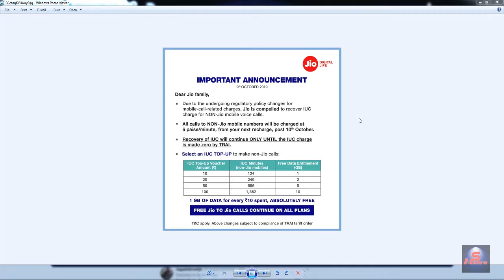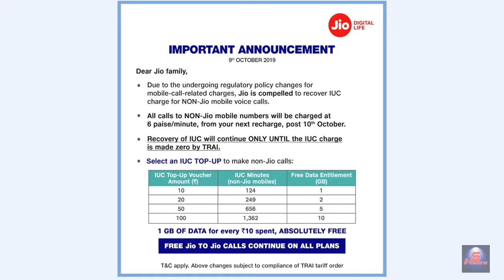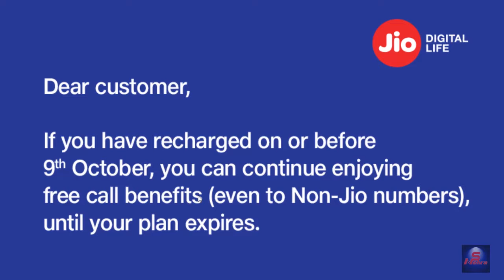Jio का Outgoing Call कब तक फ्री रहेगा | Jio Outgoing Call Free Now | Jio IUC Charge | in Hindi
Jio Outgoing Call Free Now
jio mai abhi bhi free hai outgoing call for other number
jio outgoing kab tak free rahega
IUC Charge in jio
जिओ का आउटगोइंग कॉल कब तक फ्री रहेगा.